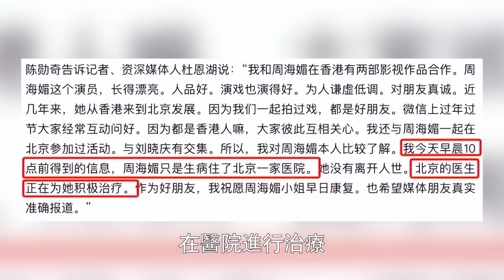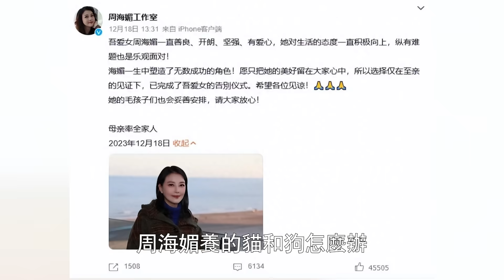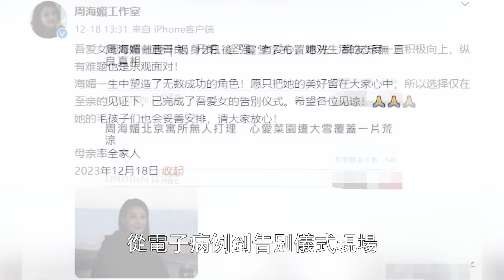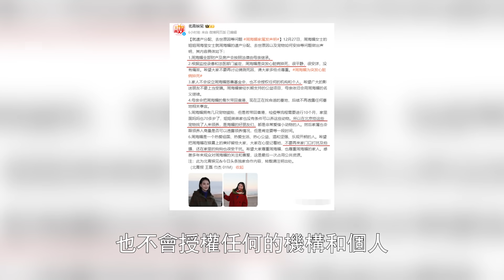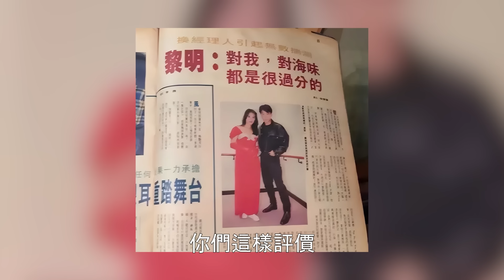周海媚真正死因公佈！ 不是紅斑狼瘡！ 離世半月家屬曝「法醫報告」！ 室內監控流出，姊姊發文六點澄清謠言！HK資訊